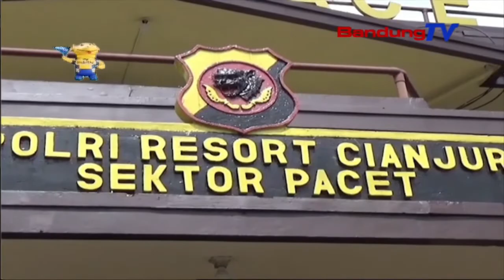Viral Video Aksi Barudak Megatan Treuk Di Jalan Raya Cipanas | TP | BANDUNGTV